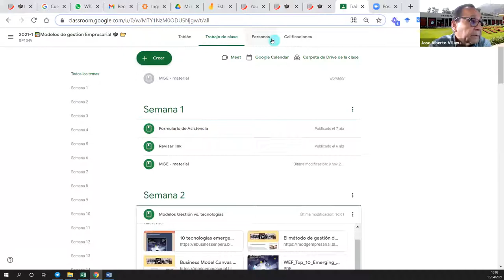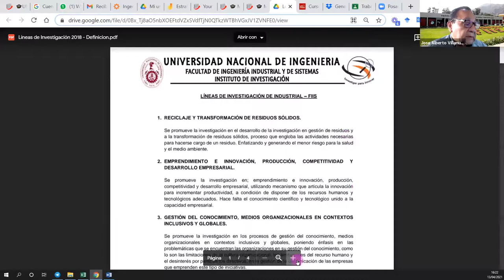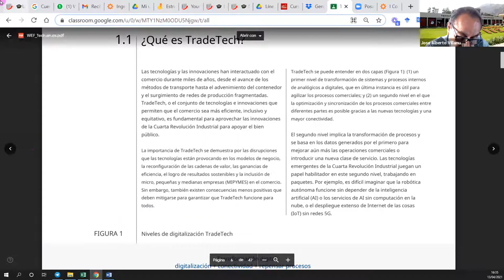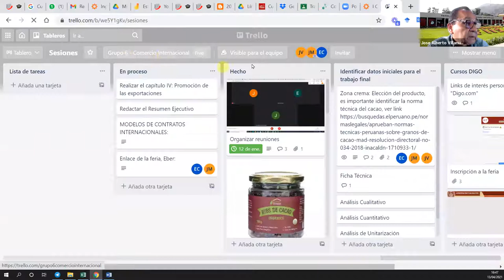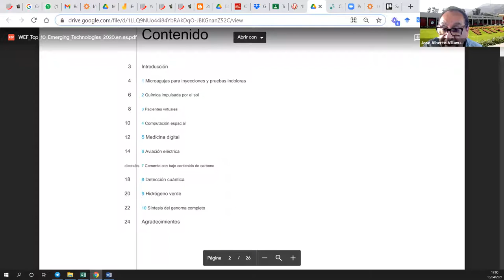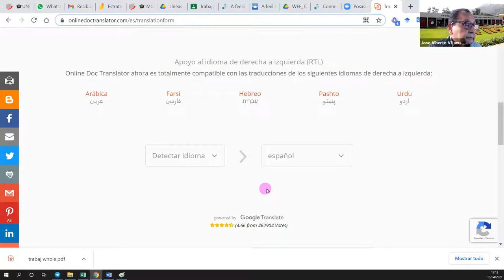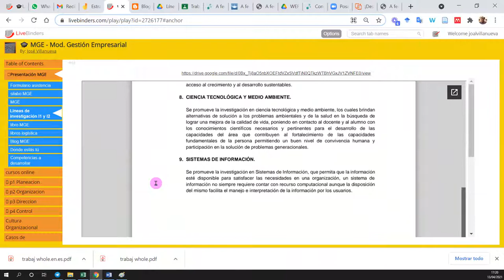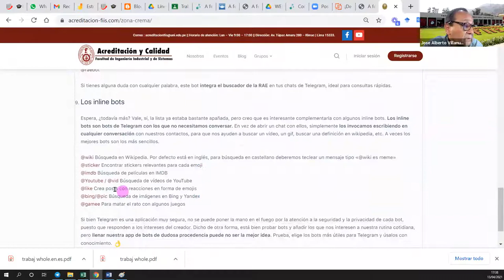SEMANA 2 [Sesión 2] - MODELO DE GESTIÓN EMPRESARIAL